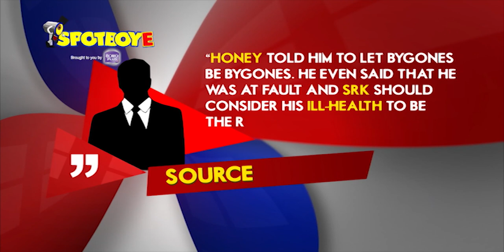Shah Rukh Khan FORGIVES YO YO Honey Singh | SpotboyE